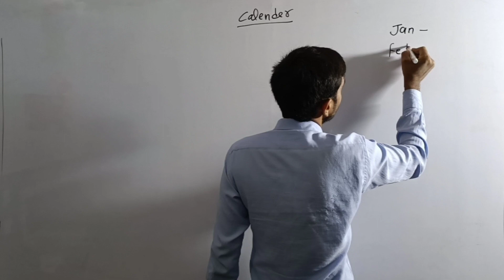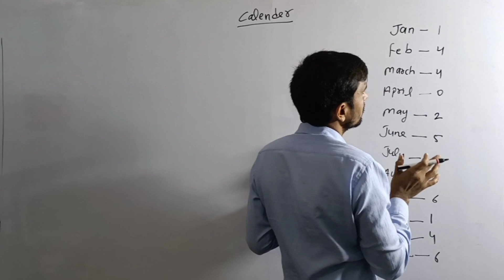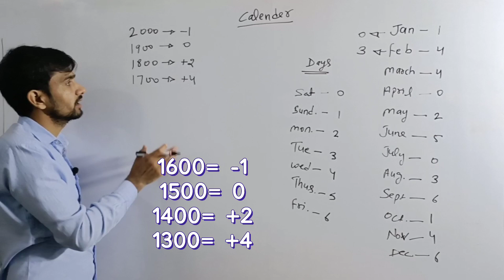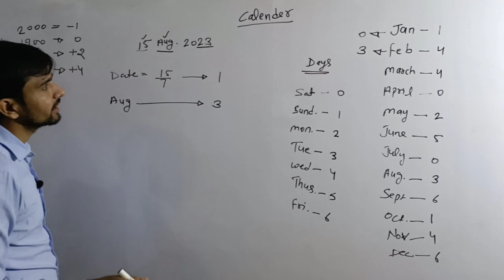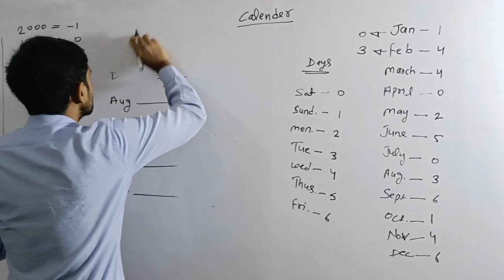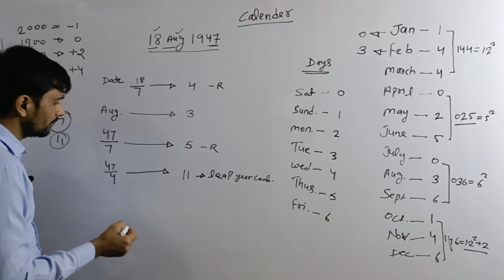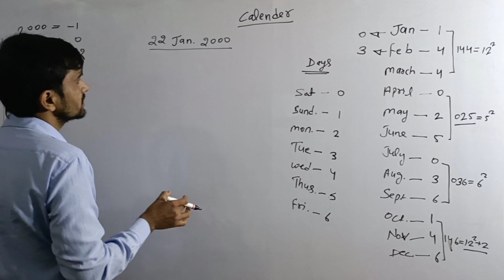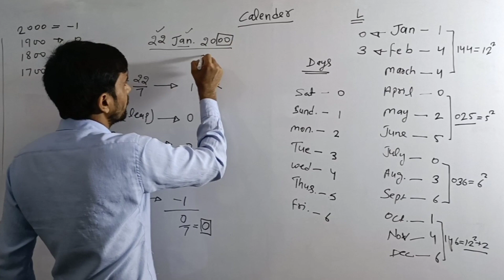📆 Calendar ( कैलेंडर ) को समझे आसान Type से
Hello Friends

Es video m humne reasoning k chapter ko complete kiya h. sirf es video ko dekh k aap calander se related kisi bhi exam  ( ssc, Bank, banking, railway,rrb,upssc,dsssb,hssc etc ) m calender ka question aasani se kr paoge .